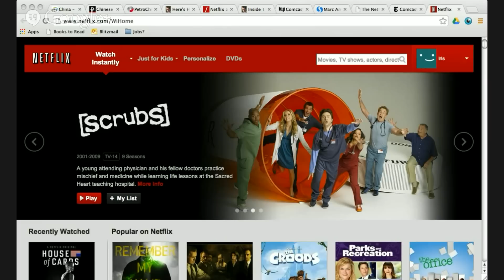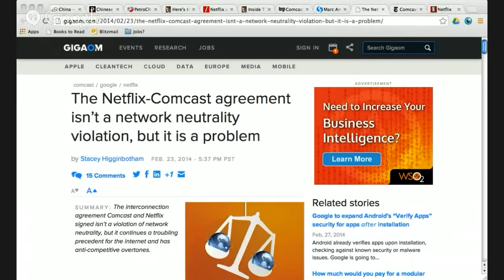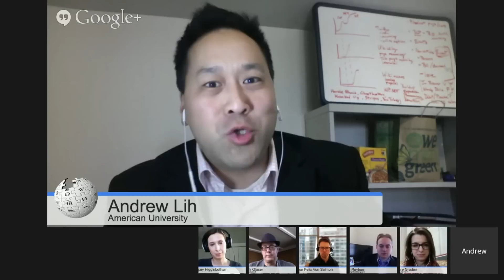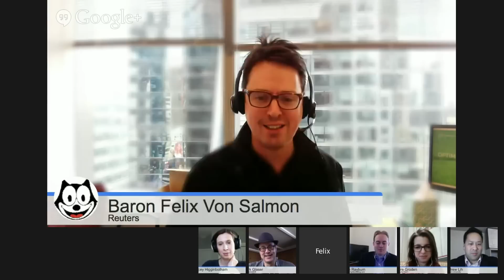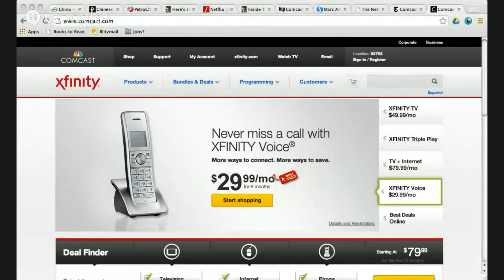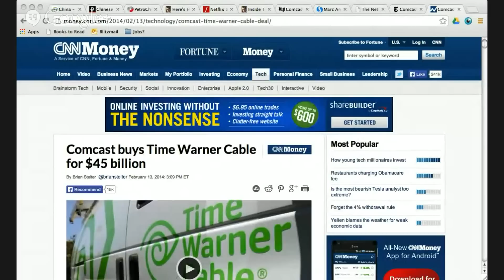Mediatwits #111: Comcast/Netflix Deal: Killing Net Neutrality or Helping Customers?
On Feb. 23, Netflix and Comcast announced a deal that would ensure Netflix customers can reliably stream videos for Comcast customers. The agreement will require Netflix to pay for access to Comcast's broadband, though it will receive no preferential network treatment, according to the companies. The deal's announcement sparked a wave of concern about Net neutrality -- a hot topic since a federal appeals court struck down the FCC's proposed rules to make sure that Internet service providers treat all data equally. Especially with Comcast's recent announcement that it would be buying Time Warner Cable, gobbling up 40 percent of the broadband market, many commentators have expressed concern about the bargain. Does the Netflix-Comcast deal violate the spirit of Net neutrality or will it help more people enjoy Netflix? This week, we're joined by Streamingmedia.com's Dan Rayburn and Gigaom's Stacy Higginbotham to try to answer that question. Mediatwits regulars Andrew Lih of American University and Reuters' Felix Salmon will also join the roundtable, with PBS MediaShift's Mark Glaser hosting.